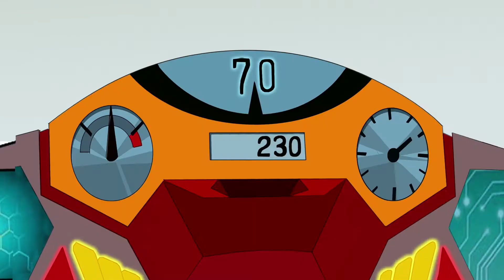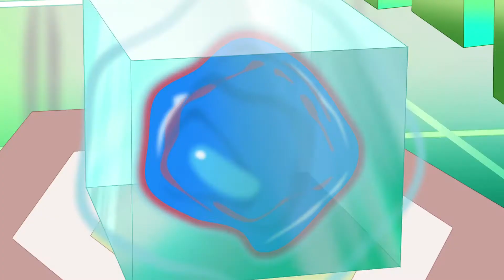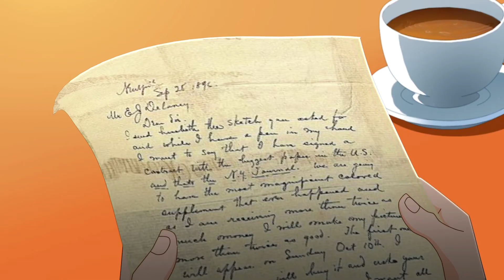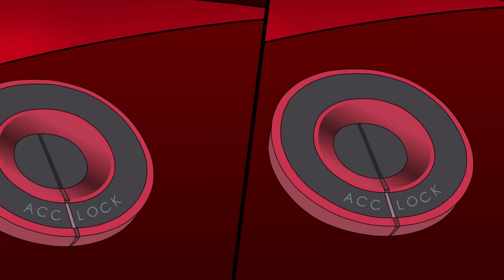THE DRAKERS episodio 13 completo | Serie Animate Sulle Auto | Doppiaggio Italiano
THE DRAKERS è una serie animata per bambini 🏁 Sarà in particolare appello ai giovani ragazzi che sono affascinati dalle auto veloci 🏁 The Drakers, Episodio 13, Una ferita nel cuore 🏁 Chris e Fabri sono due giovanissimi piloti di Formula 1, responsabili della X Racer, una capsula attraverso la quale possono guidare a distanza. Il loro obiettivo è quello di aiutare l'intero team a diventare campioni.

❗ MONDO WORLD IT - Canale fantastico pieno di cartoni magici. Animazione da tutto il mondo, migliaia di episodi, avventure infinite!